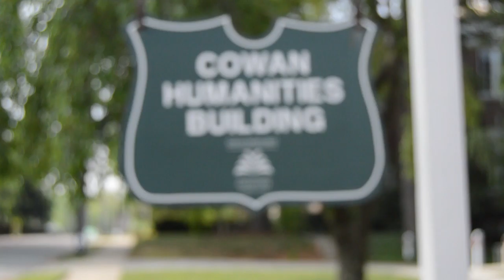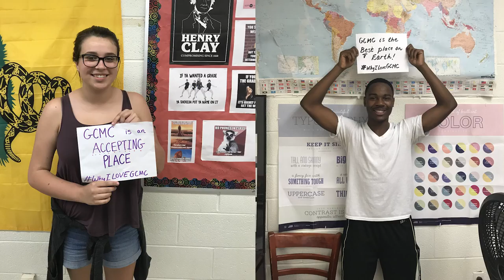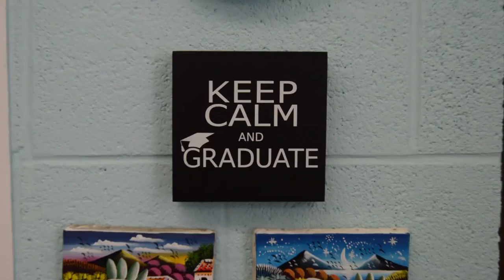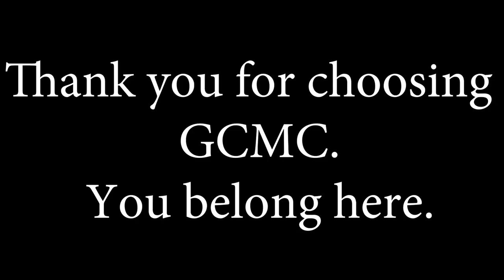Why choose GCMC?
Students and staff talk about why they chose Greensboro College Middle College